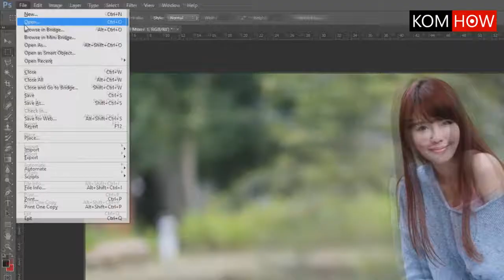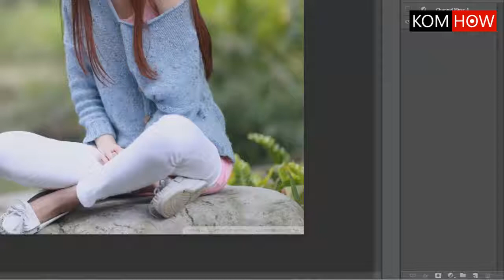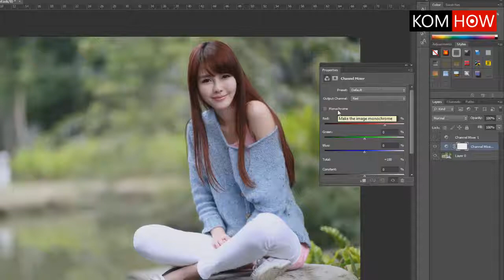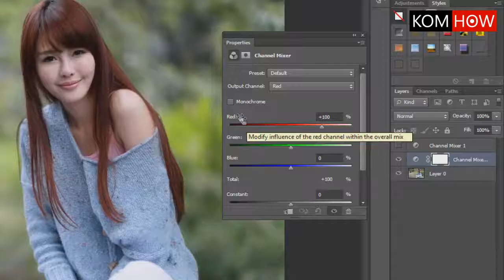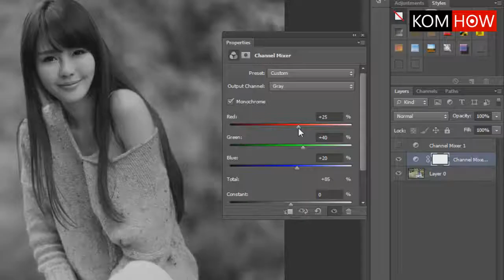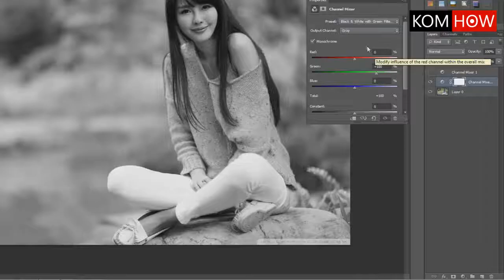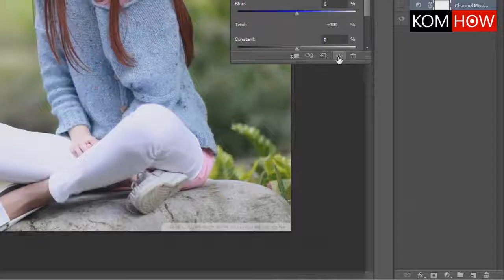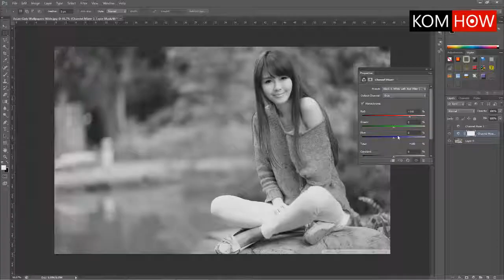สอน Photoshop Cs6 ทําภาพสีให้เป็นภาพขาว ดําแบบมืออาชีพ part 2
สอน photoshop cs6 ทําภาพสีให้เป็นภาพขาว-ดํา โฟโต้ชอป Photoshop CS6 ชุด มือใหม่ สู่ มือโปร สำหรับแต่งภาพถ่ายจากภาพสีให้เป็นภาพขาว-ดําเน้นให้ภาพได้ความคมชัดแบบต้นฉบับสามารถนำไปอัดล้างเป็นภาพถ่ายได้อย่างสวยงาม...ฝากเพื่อนๆกดติดตามกันด้วยนะครับ